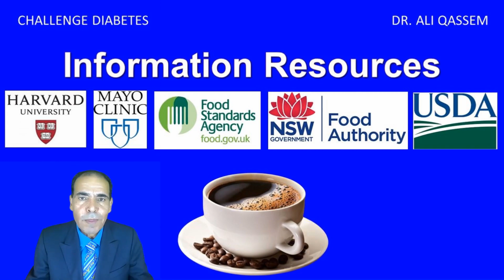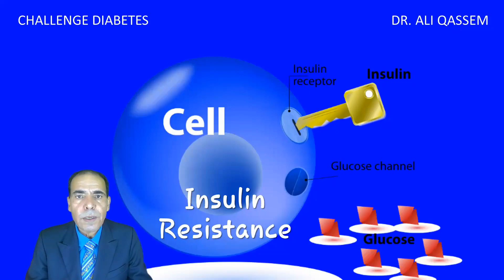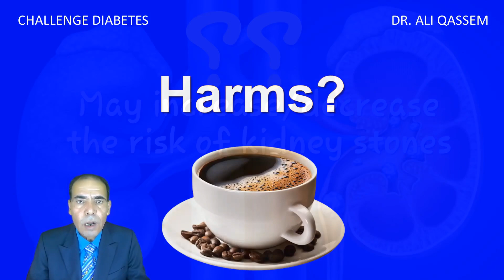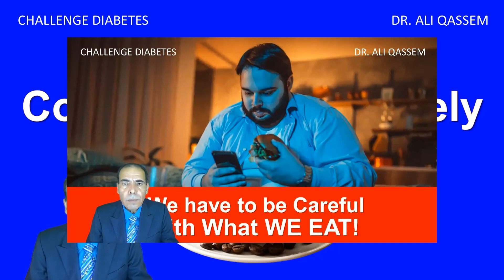Is Coffee More harmful than healthful?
*In this video, Dr. Ali Qassem explains the the Benefits and Harms of Coffee*

*Some Facts About Coffee*
*Coffee is a beverage prepared from roasted coffee beans*
*Coffee plants are woody evergreens*
*Coffee is Dark in color, bitter, and slightly acidic*
*Coffee has a stimulating effect on humans*
*Coffee has caffeine content*
*Coffee has the highest sales in the world market for hot drinks*

*Many people ask Is coffee good or bad for health?*
*Coffee* is linked to a lower likelihood of type 2 diabetes, heart disease, liver and endometrial cancers, Parkinson’s disease, and depression. It’s even possible that people who drink coffee can reduce their risk of early death.
“The overall evidence has been pretty convincing that *coffee has been more healthful than harmful* in terms of health outcomes,” said Frank Hu, chair of the Department of Nutrition at Harvard T.H. Chan School of Public Health, in an April 5, 2021, article in Discover. “For most people, moderate coffee consumption can be incorporated into a healthy diet.”

Many people, both men and women, suffer from many health problems. Many suffer from diabetes, high blood pressure, high triglycerides, kidney disease, urinary tract infections, prostate problems, weak sexual desire, erectile dysfunction, and rapid ejaculation in men.
There are also those who suffer from irritable bowel problems, colitis, heartburn, GERD, and many health problems in women, such as thyroid diseases and uterine diseases, leading to joint and knee pain, arthritis, osteoporosis, and other annoying and painful diseases.

Unfortunately, a person suffering from diabetes takes diabetes medications and insulin injections without checking what is happening in their body. They also ask; is it possible to recover from the cumulative high blood sugar, is it possible to recover from diabetes permanently, what is the difference between Type 1 Diabetes and Type 2 Diabetes, are there healthy meals for diabetics, and is there a nutritional supplement for diabetics?

What everyone who suffers from these and other diseases should know is that the basis of all these problems is the bad nutrients that are found in the person's diet. The most important thing to treat diabetes and other diseases first is to remove these bad food that led to the emergence of these diseases from the table .

*Channel Team*
Camera: Rahit Mumtaz - India
Editing: Nelson Kadera – Sri Lanka
Images Search: Rohit Sanjo – Sri Lanka
English Videos Subtitles : Manar - Egypt